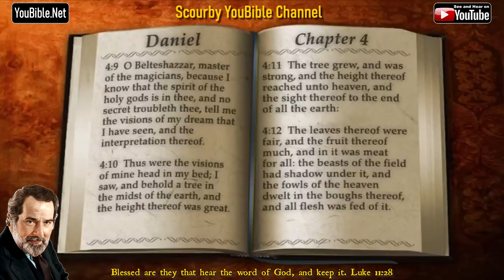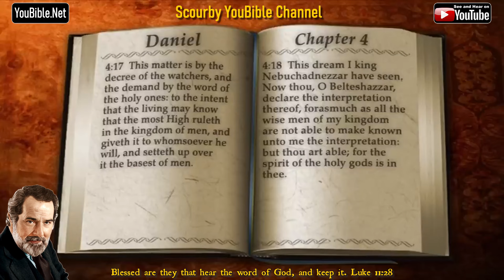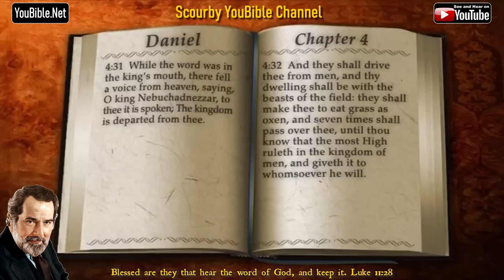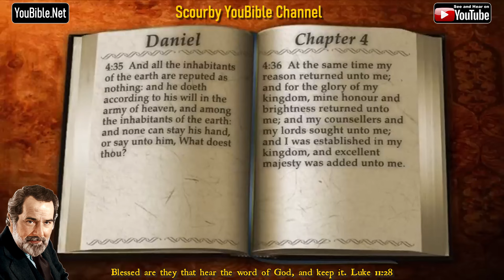27-Book of Daniel | By the Chapter | 4 of 12 Chapters Read by Alexander Scourby | God is Love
Click THIS LINK to Download the KJV Bible Playlist by the CHAPTER, and other versions. Click THIS LINK to Download the KJV Bible Playlist by the BOOK from Genesis to Revelation (AUDIO & TEXT), Read by Alexander Scourby SAVE THE PLAYLISTS FOR INSTANT ACCESS, and SHARE THEM WITH OTHERS.